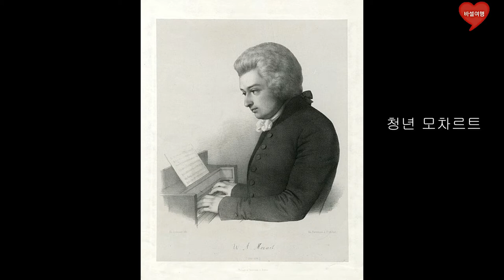10 천재 모차르트의 인생이야기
모차르트 인생을 알아봅니다